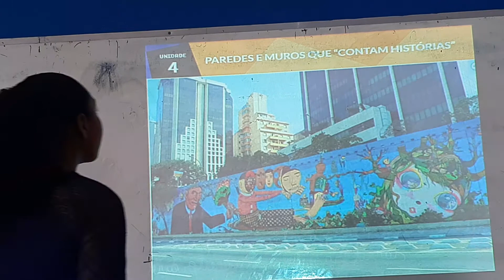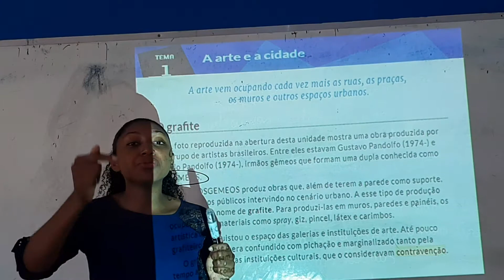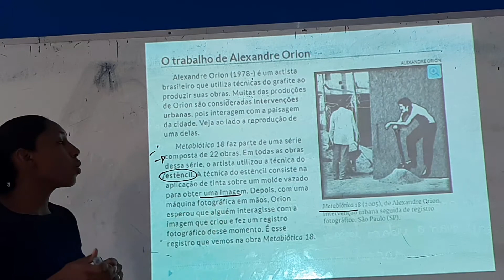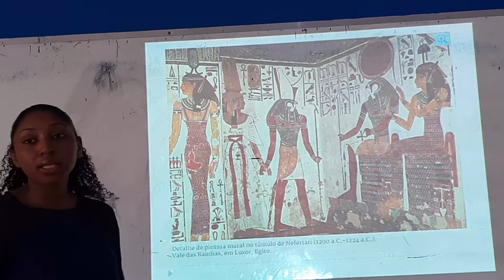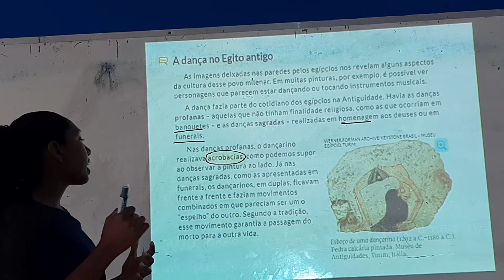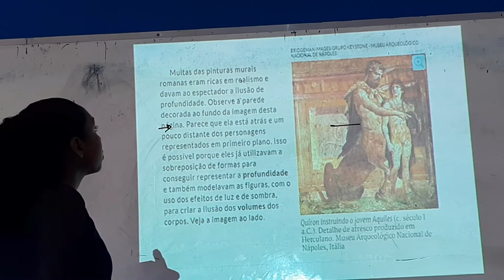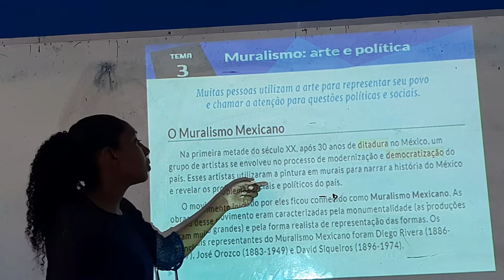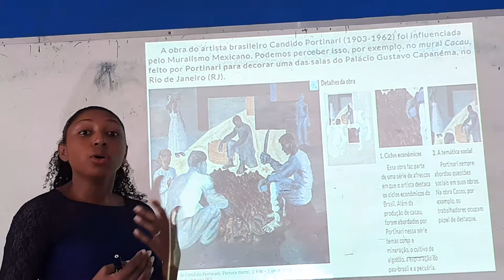Aula de Artes do 6° Ano (Mês de Junho) 12/09/2020